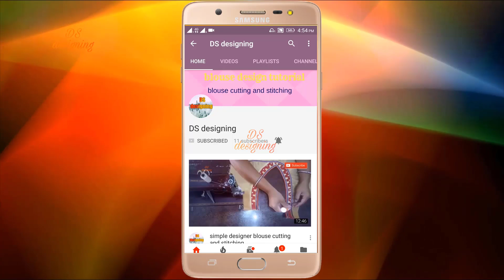saree blouse back neck design | simple and easy saree blouse back neck design cutting and stitching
blouse design
blouse cutting

blouse design
blouse cutting